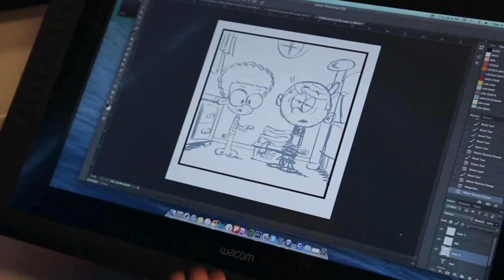How to Make a Loud House Cartoon w/ Chris Savino! | Nickelodeon Animation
Watch the creator of your favorite cartoon MAKE a cartoon before your very eyes! Chris Savino (creator of The Loud House) talks about his love for cartooning and celebrates National Cartoonists Day by drawing a single panel comic featuring Lincoln, Clyde, and a laundry surprise. Catch more of The Loud House on Nick!